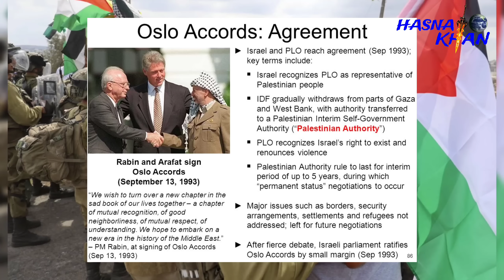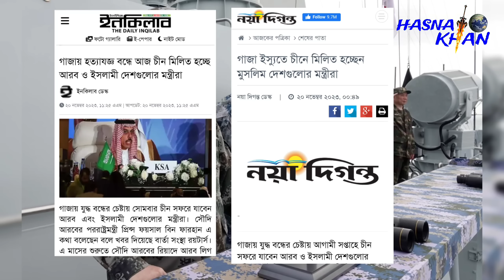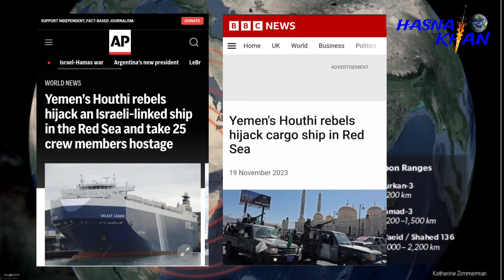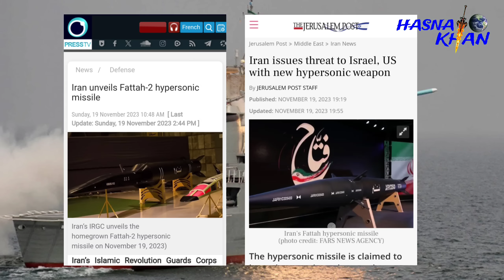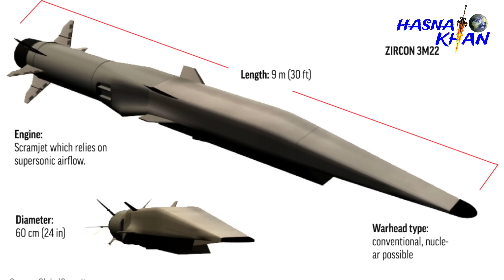বদলে যাচ্ছে পুরো যুদ্ধের সমীকরণ। যোদ্ধাদের হাতে হাইপারসনিক মিসাইল